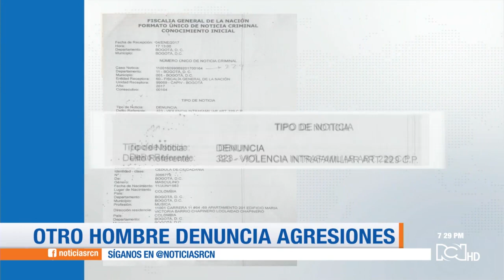Nueva denuncia de un hombre agredido físicamente por su pareja sentimental